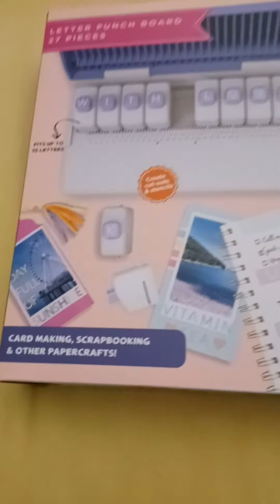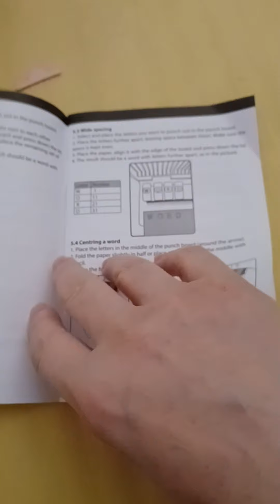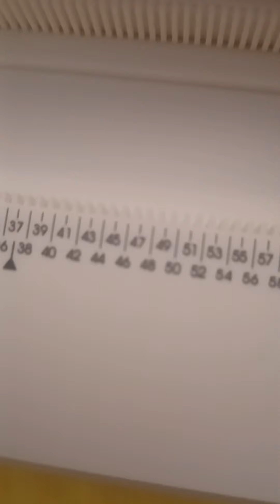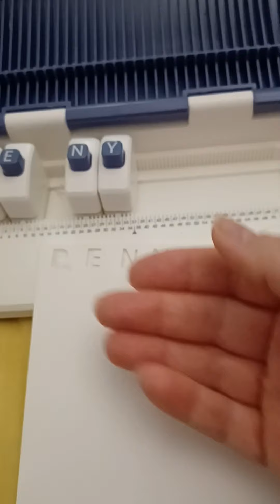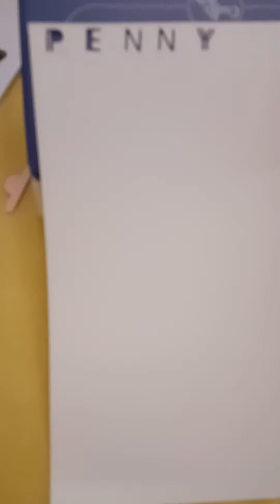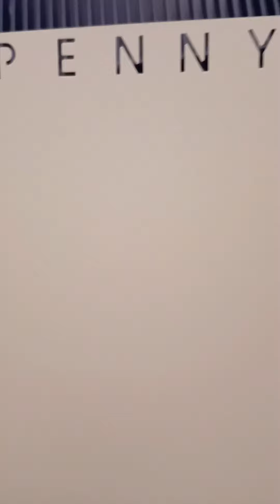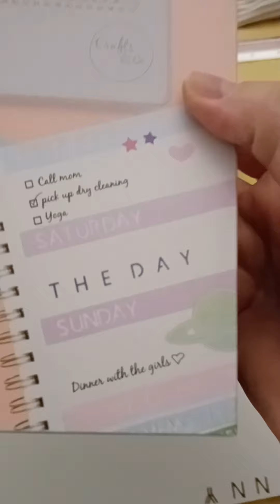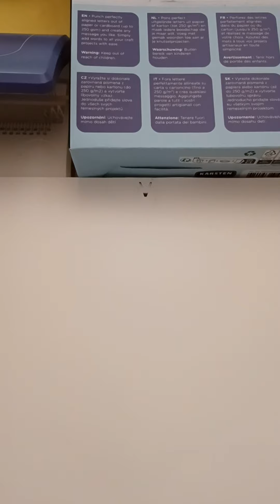action Letter punch board/ Buchstaben Presse von Action Vorstellung und Test 🥰 love it!